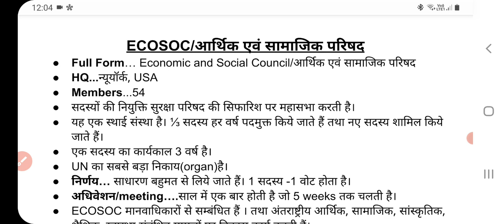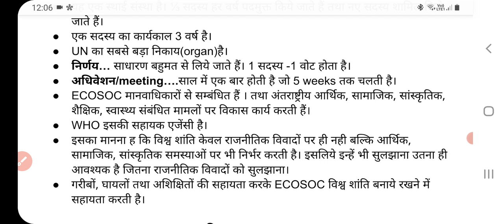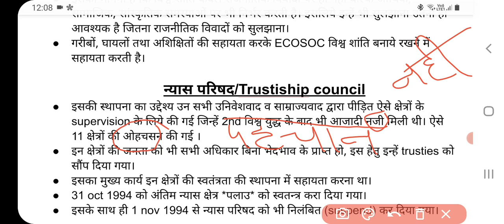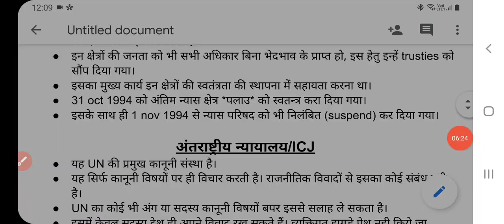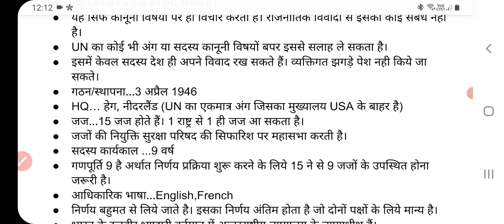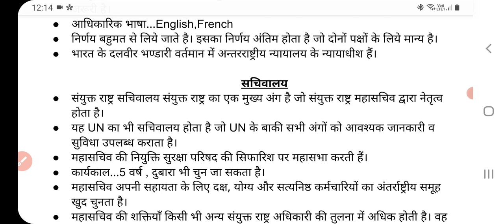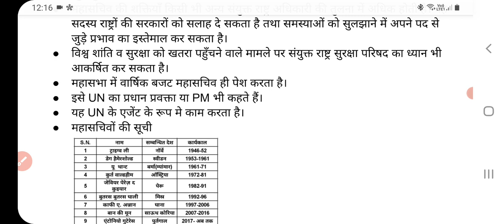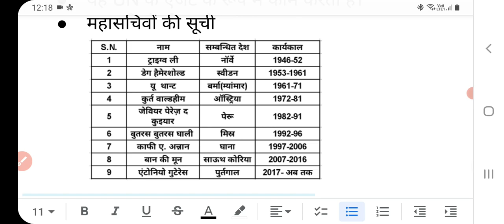संयुक्त राष्ट्र संघ और उसके अंग| ECOSOC, अंतराष्ट्रीय न्यायालय, न्यास परिषद और सचिवालय|Part 3